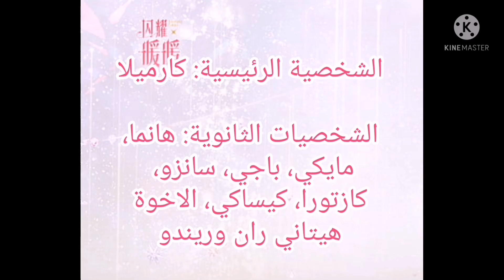رواية بطلة في طوكيو ريفنجرز، البارت 5